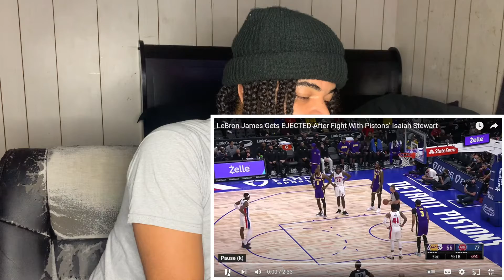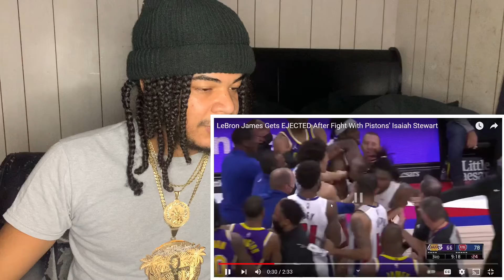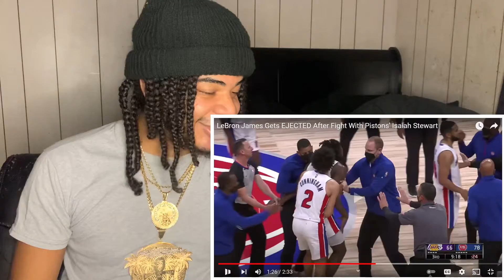LeBron James Gets EJECTED | Reaction 😱😱 Was It A Dirty Play??